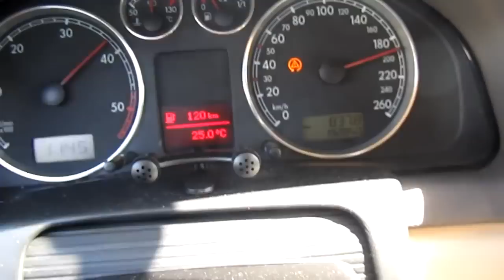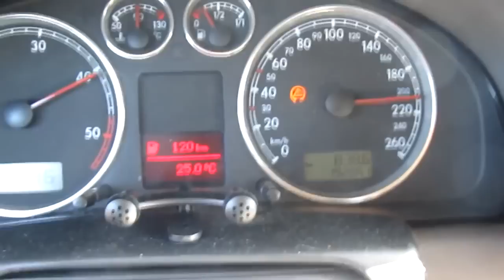VW Passat B5.5 1.9 TDI 4Motion Top Speed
VW Passat B5.5 1.9 TDI Top Speed